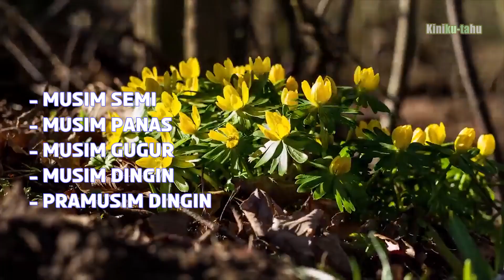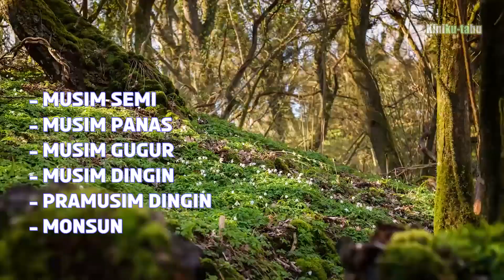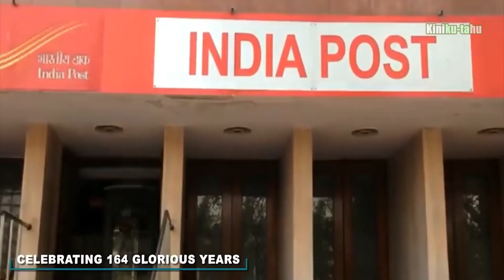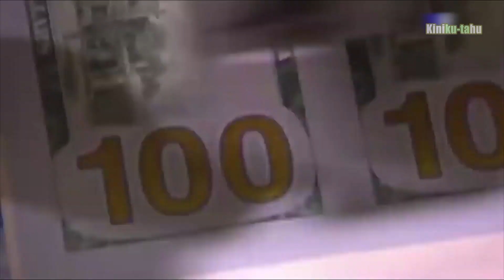10 Fakta Unik Negara India - HAL MENARIK DARI INDIA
Jika berbicara mengenai destinasi wisata di luar negeri, India, adalah salah satunya. India, memang menjadi salah satu tujuan wisatawan untuk menikmati waktu liburan. Semua orang, pasti akan penasaran tentang India, apalagi India begitu terkenal berkat Bolliwood nya. Namun, tidak semua yang dibayangkan, akan selalu indah serta menarik. Karena, ada juga fakta–fakta tentang india ini yang dapat membuat kita geleng-geleng kepala loh.

 Penasaran apa saja? Nah berikut ini kami sajikan, 10 fakta unik di India yang harus kamu ketahui.

backsound credit :
Judul: Indian Fusion
Artis: Shahed
Tipe: Indian